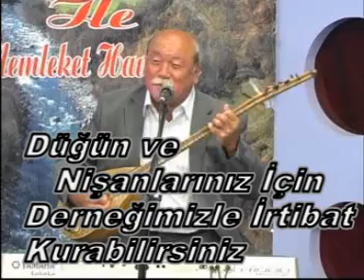Emrullah Yıldırım - Bacımsın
Sinoplu Emrullah Yıldırım Haliluşağı Köyü Dernegi Katkılarıyla